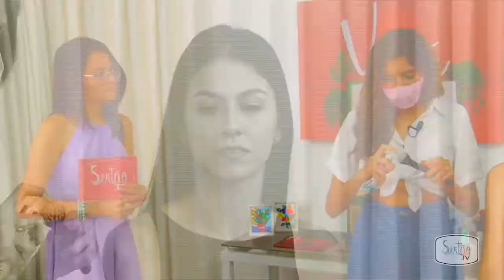Confira um trecho do Viva Bem desta semana que recebeu a maquiadora Mariana Santos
Em participação no programa Viva Bem que foi ao ar ontem, 08, a maquiadora Mariana Santos deu dicas de como cuidar da pele antes e durante a maquiagem. Confira!